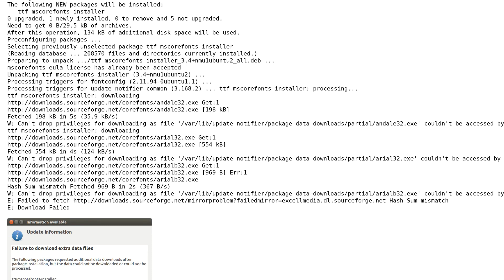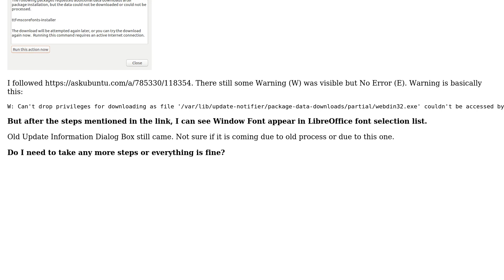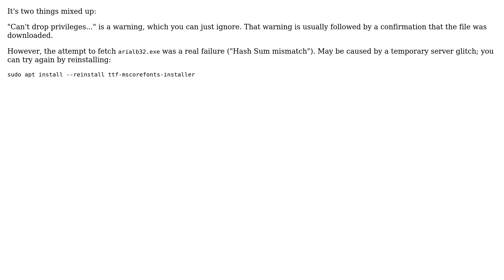Ubuntu: Unable to install Win font on Ubuntu. couldn't be accessed by user '_apt' (2 Solutions!!)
With thanks & praise to God, and with thanks to the many people who have made this project possible! | Content (except music & images) licensed under cc by-sa 3.0 | Music | Images & others | With thanks to user Satya Prakash user Mattias Sandgren user Gunnar Hjalmarsson user David Foerster and the Stack Exchange Network Trademarks are property of their respective owners. You are responsible for your own actions.